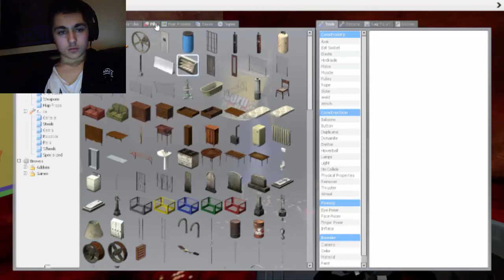SANDY I'M SCARED D: GMOD HORROR!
Yo hows it going everyone? Welcome back to some more gmod horror with Sandy! I know, it has been a long time since me and Sandy have played together! But now we are back again with more gmod! We shall try make more videos together soon :D Hopefully you guys enjoy this one and hopefully you enjoy more videos to come in the future!